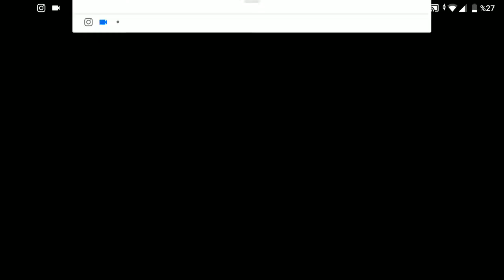Player: hü Obcarmusi Puradeb Derkyib. Shadowgun Legends Mobile mission completed episode 400